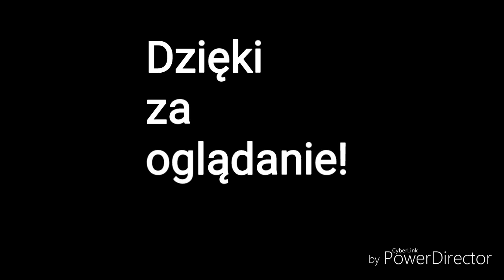Jak Ognista Gwiazda stracił swoje dziewięć żyć?